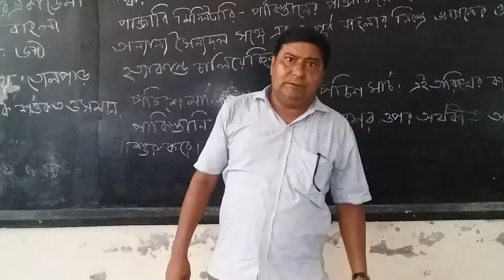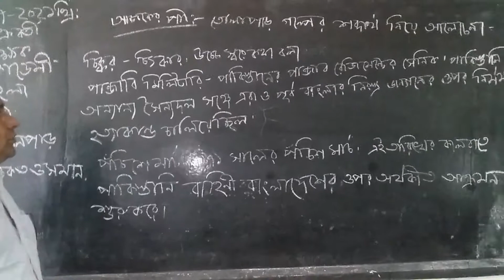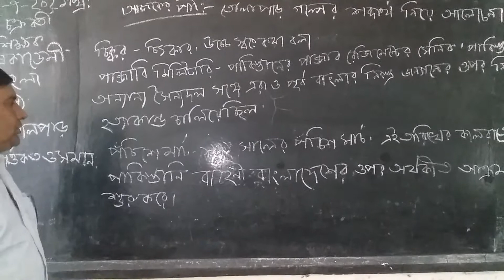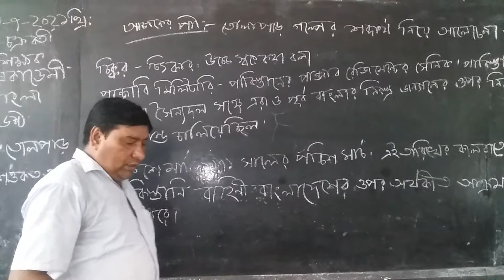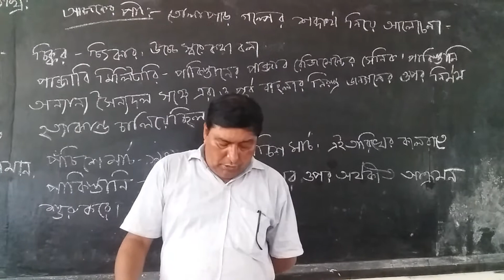Date -29-08-2021. Class-Six.Subject-Bangla.Swapon lal chakraborty. Sinior- Teacher.